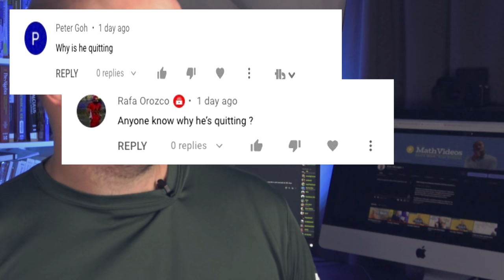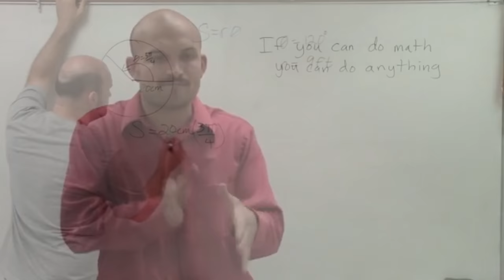I knew it was time to step away from the classroom.........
So a lot of people have been asking me why did I step away, Why did I quit being a teaher.  Why do teachers resign.  Well here is my answers.